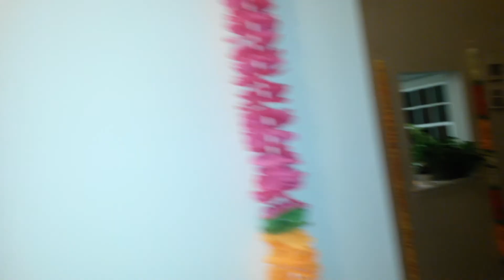Satsang Atul kakar/namita kakar(4)